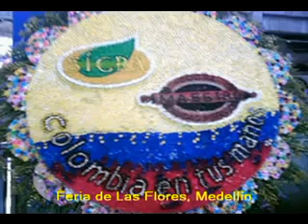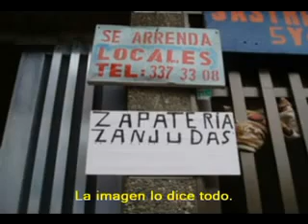MI COLOMBIA BELLA !!!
Hermosos Paisajes de mi Colombia